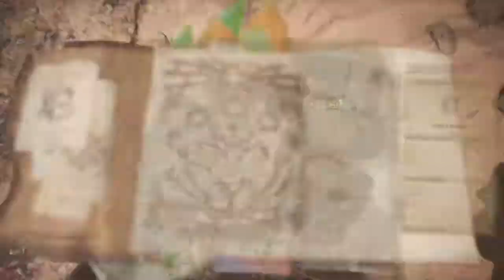Monster Hunter: World - Mischa and I bag our first Diablos!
Mischa and I go on a quest to hunt dangerous game. The very deadly Diablos! However, after a real struggle, we came out victorious! So sit back and enjoy the thrill of the hunt.